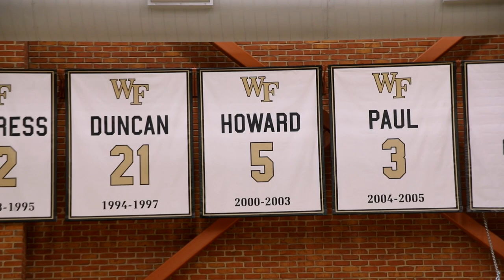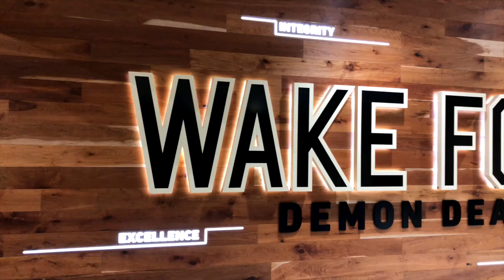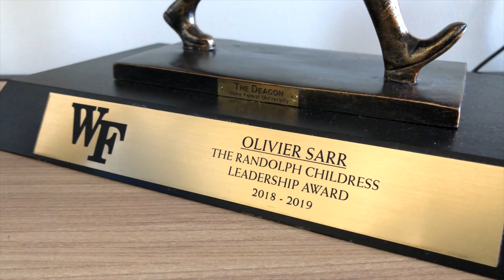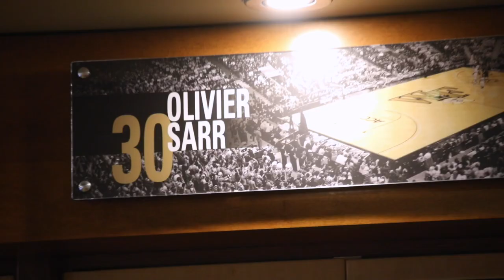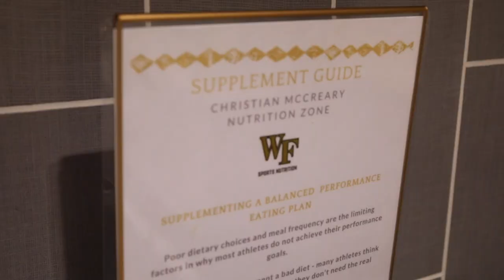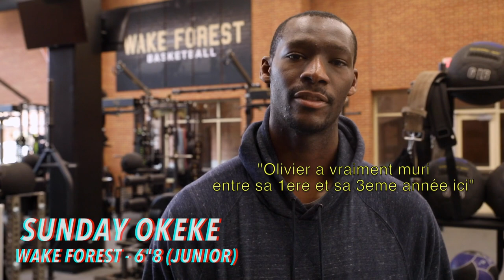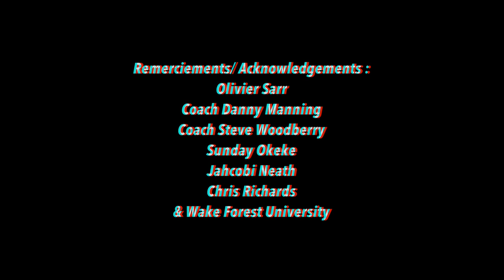OLIVIER SARR : VISITE GUIDÉE DE WAKE FOREST [Deeper in the Forest #2]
Olivier Sarr, capitaine de Wake Forest qui a accueilli Tim Duncan et Chris Paul, nous offre la chance de visiter les nouvelles infrastructures du campus, nous parle de son rôle dans l'équipe et des français de NCAA. Cette semaine il a décidé de rejoindre Kentucy.